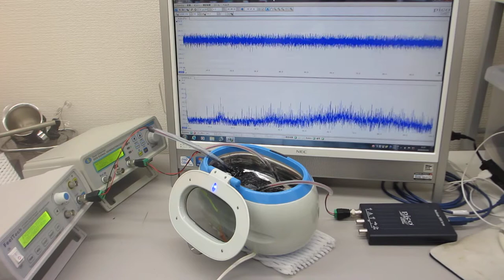メガヘルツの超音波洗浄器実験（超音波システム研究所）